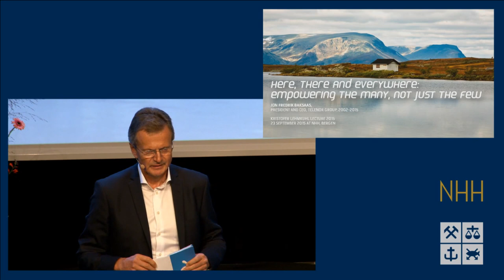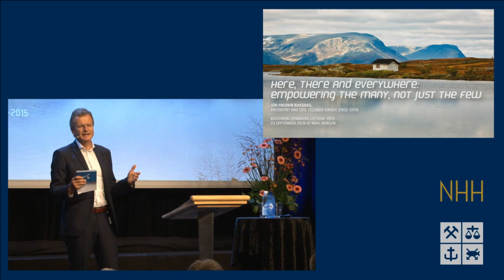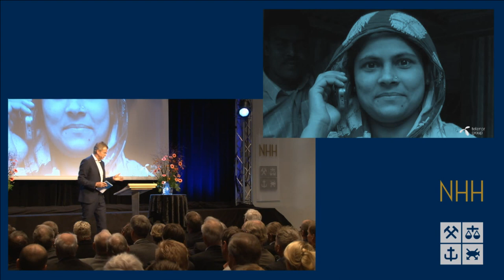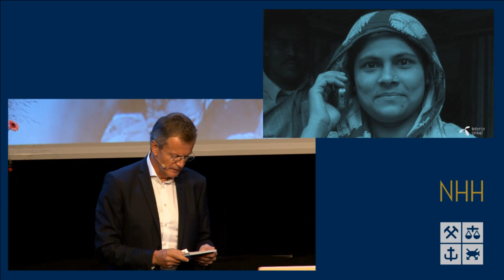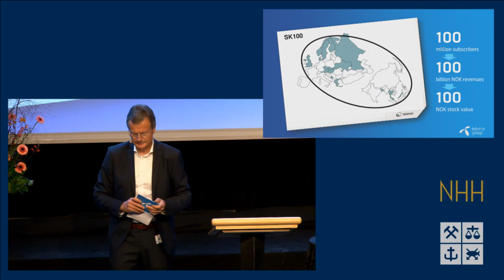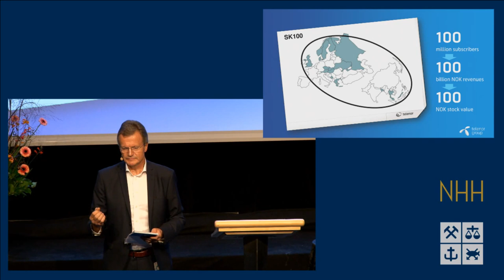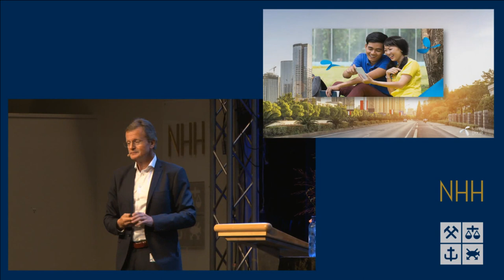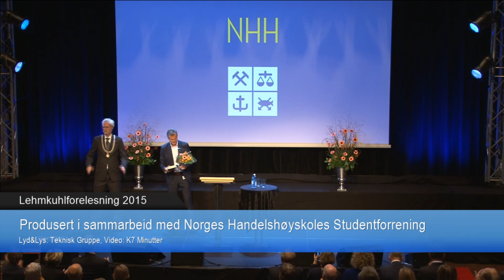Lehmkuhlforelesning på NHH - 2015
Jon Fredrik Baksaas holder årets Lehmkuhlforelesning. Baksaas er nylig avtroppet konserndirektør i Telenor og tidligere NHH-student.